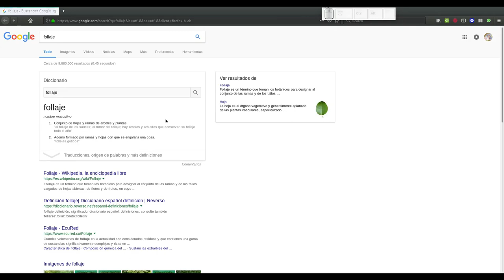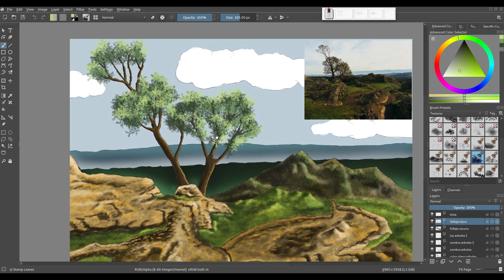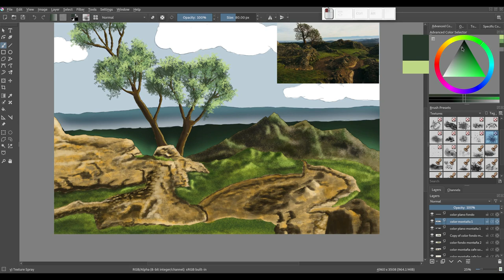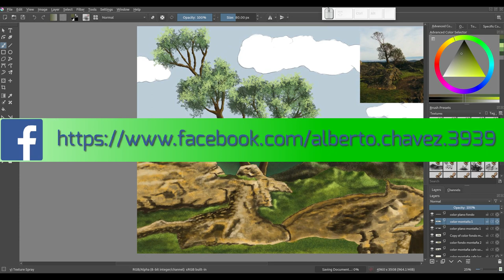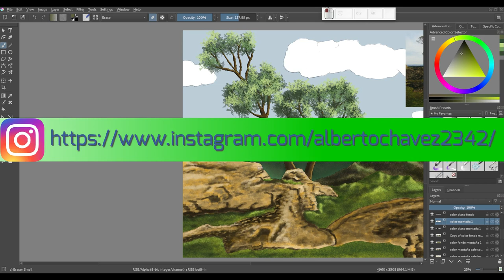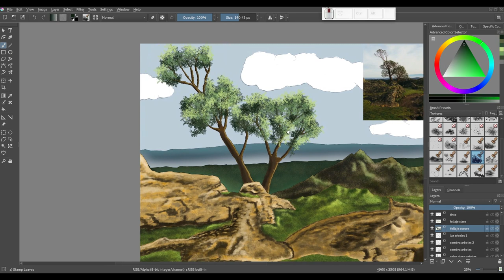Krita: Creando una ilustración desde cero. 15 Hacemos el follaje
En este vídeo hacemos el follaje y la textura de la parte de atrás.